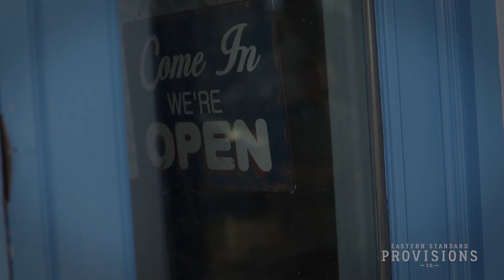Lauren Moran, Co-Founder and Chief Product Officer, Eastern Standard Provisions